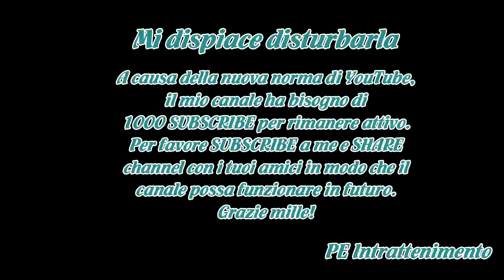Isola dei Famosi 2018: tutte le novità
L'Isola dei Famosi 2018 scalda i motori: è prevista per stasera la prima puntata nel primetime di Canale 5, con l'inossidabile Alessia Marcuzzi.

La conduttrice in questo viaggio sarà accompagnata da molte novità, nonché alcune conferme. La prima è quella di Mara Venier, un habitué del reality show,...